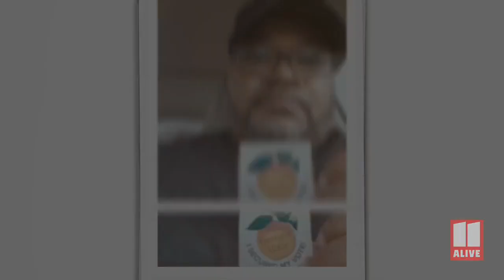Georgia voters share pictures of voting stickers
11Alive viewers post the peach on June 9.